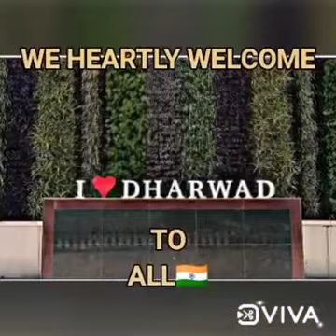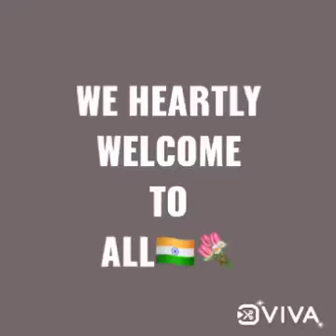Welcome video of National Integration camp by NSS volunteers Karnatak University Dharwad